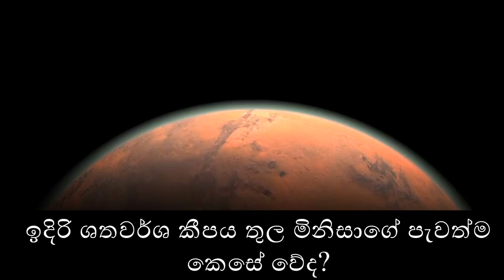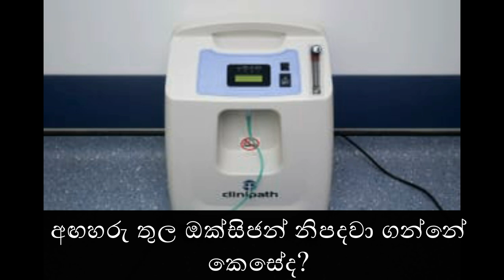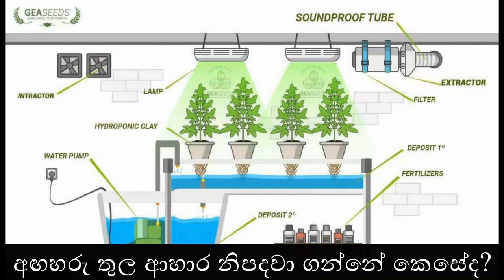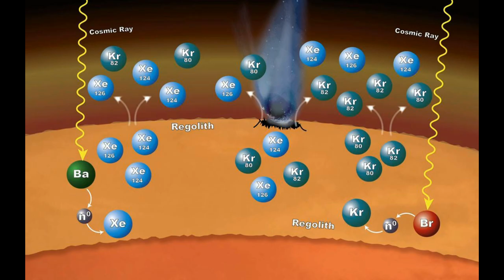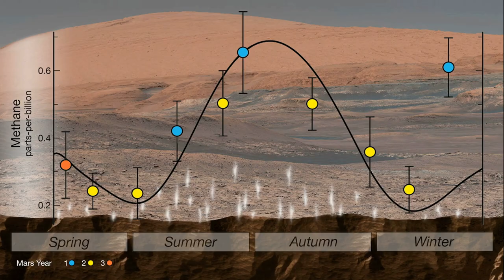විද්‍යාවේ අනාගතය | The Future of Science - Buddhist Ladies College (Team 1)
Video - 14
Visualizeara - The Scientific Video Competition
Video by Buddhist Ladies College - Team 1

Members:
H. A. Kavindiya Mindili
Chamasha Perera
Vishmi De Silva

Was there once life on Mars? If there was, that may helpful for NASA mission to Mars in the 2030s.
Everything is theoretically impossible until it is done.

Script writer: Chamasha Thathsarani
Editor:            Kavindiya Mindili
Presenter:     Vishmi Silva